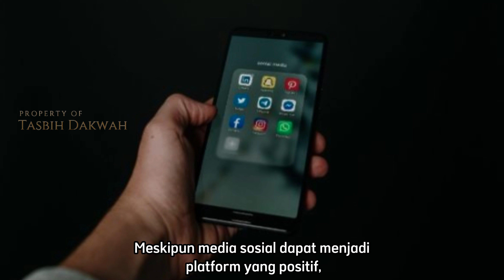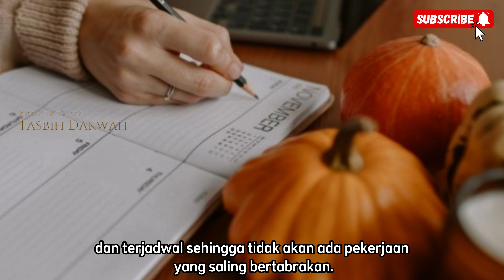7 Tips Menjalani Kehidupan Lebih Baik di Awal Tahun